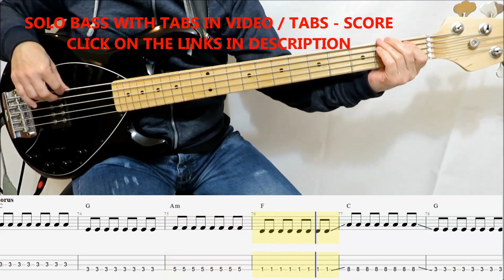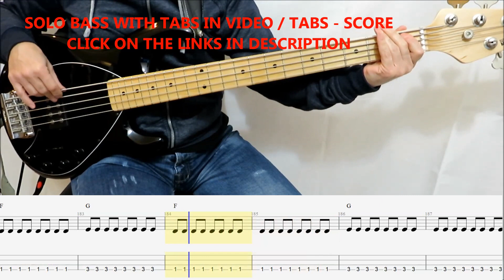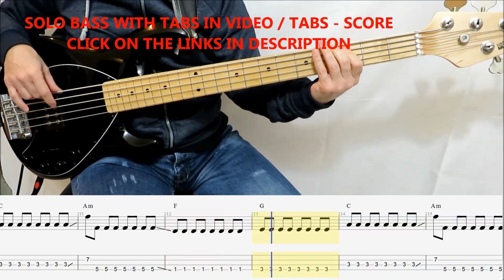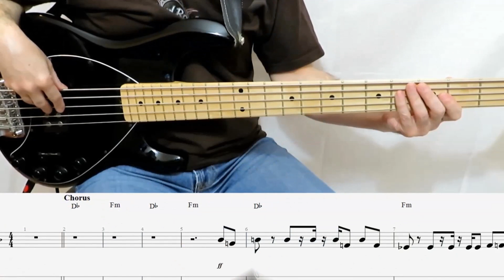Taylor Swift - All Too Well (BASS COVER TABS)